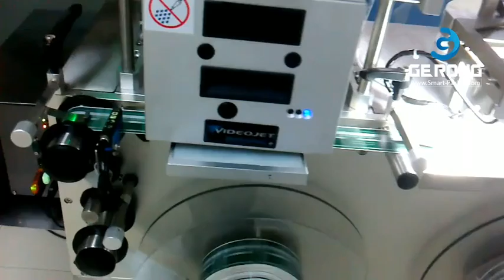Label Roll Rewinding Maschine mit visuellen Inspektionssystem Label Rollenzählung Remwinding Geräte